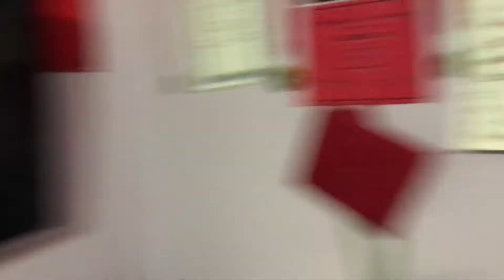Disaster trip to Destin Florida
Hey guys!! Coming back to you with another vlog. But this one is not like any of the other ones. This was a church trip that my family and I took which turned out to be a total fail but it eventually got better 😂. The first part of the vlog is the trip itself but if you want to stick around for the story of how it all went down stay till the end🙏 until next time.